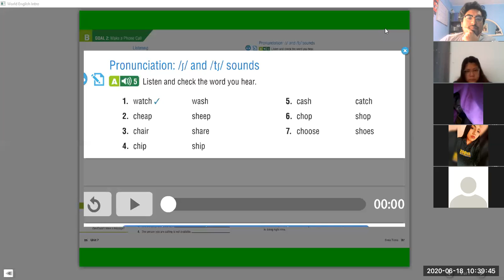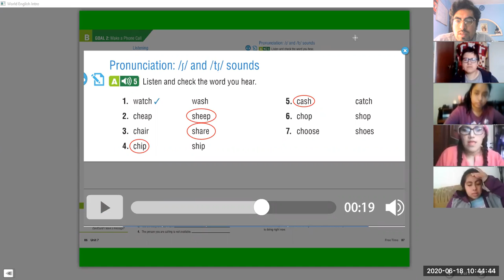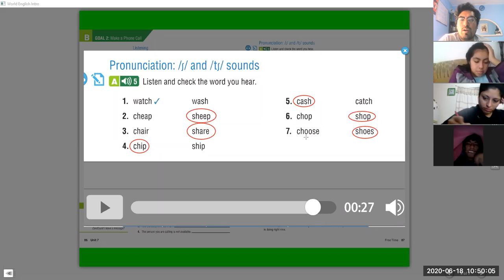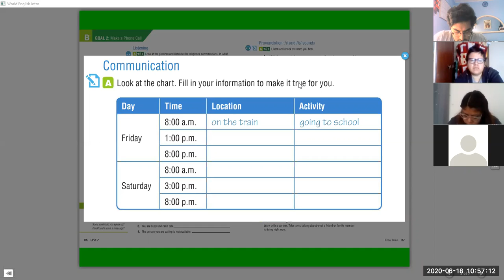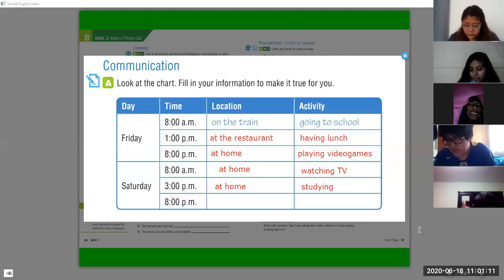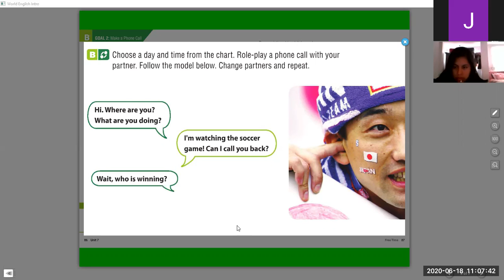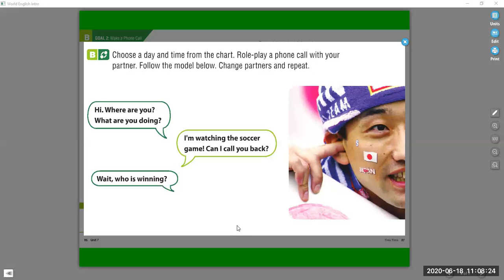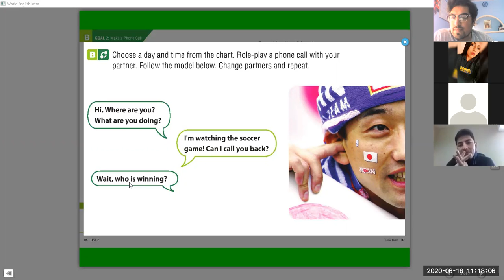THURSDAY 18TH: PART 2 (BASIC 2)